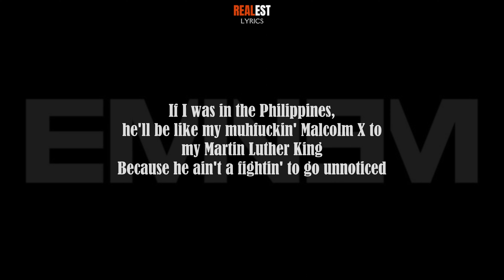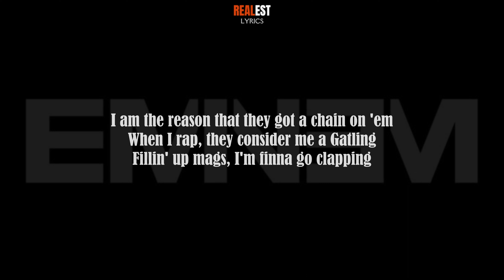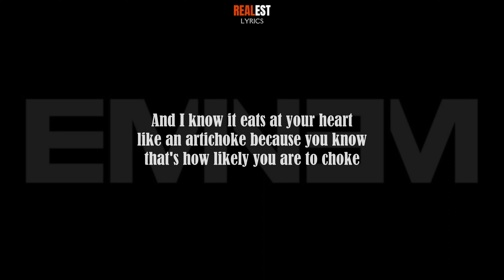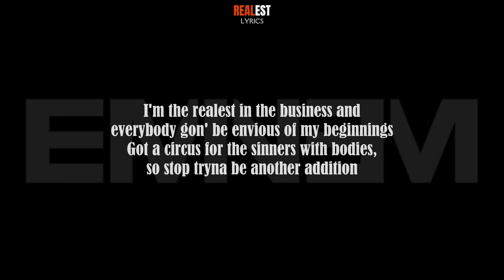Ez Mil & Eminem - Realest [Lyrics] [4KUHD] [In Night Theme]